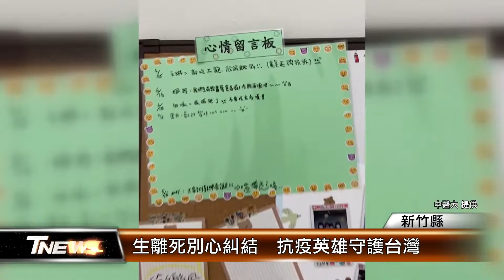生離死別心糾結 抗疫英雄守護台灣 │T-NEWS聯播網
新冠病毒入侵台灣滿兩年了，也是醫界第一次和它正面對決，新竹縣最高峰落在爆發大規模長照感染，當時大量採檢和救治，面對看不到的病毒，醫生和護士都壓力爆表，這場生死之戰，一塊來感受前線醫護的心路歷程。